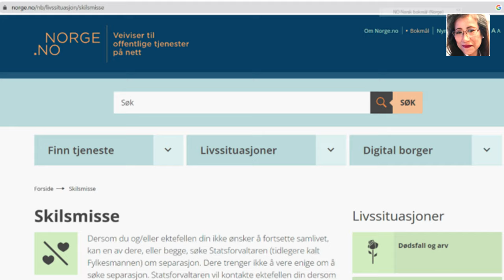🌸Chủ đề 1, Tình huống cuộc sống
- 문화와 요리
- 사랑과 라이프스타일
- 정보 기술

- Informasjonsteknologi